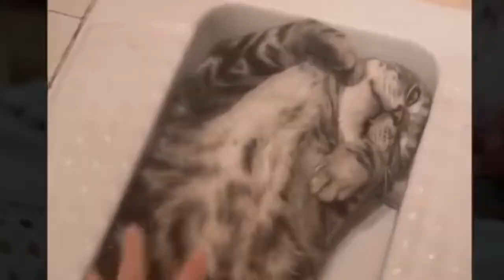FUNNY ANIMALS VIDEOS | TRY Not LAUGH | FUNNY Animals COMPILATION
Funny animals, dogs, cats with nice reactions that will make you laugh. Compilation of funny animals, adorable pets

Category Pets & Animals
License